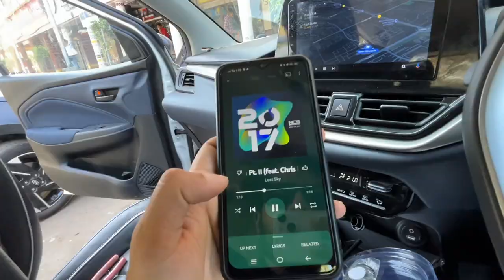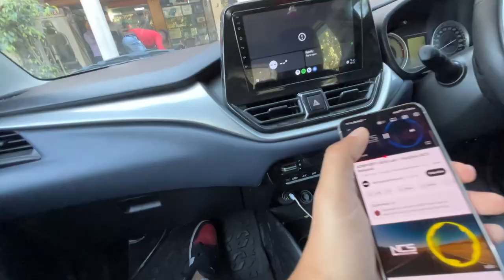WOW! Installing New Loudest Music System | Baleno 2023 Fully Modified 👌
Again Installing New Loudest Music System | Baleno 2023 Fully Modified